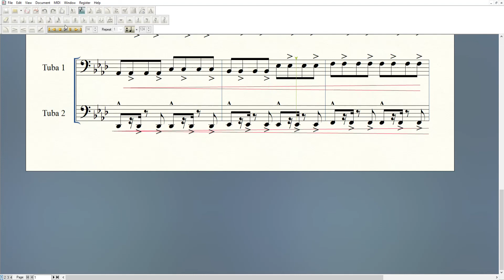Tuba Shorts: Coffin Dance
"Astronomia" by Vicetone and Tony Igy arranged for tuba ensemble.